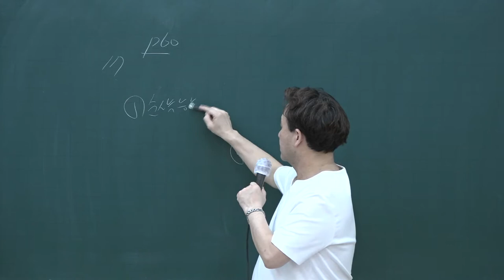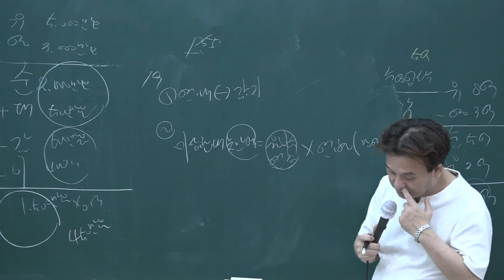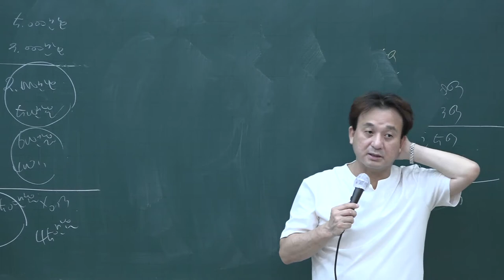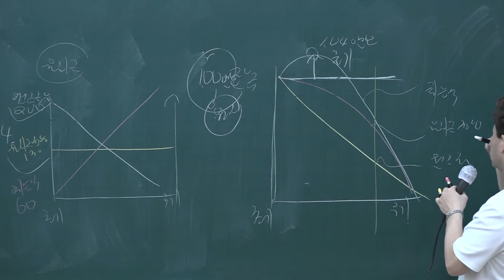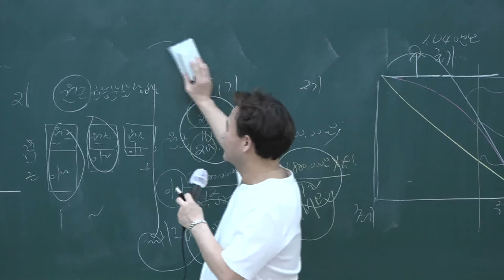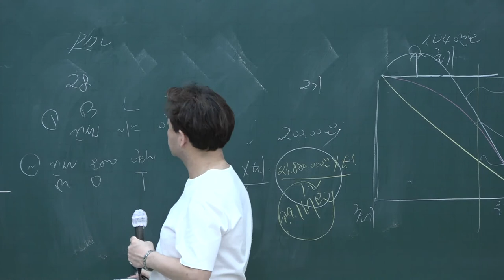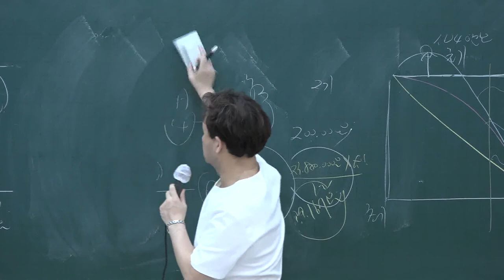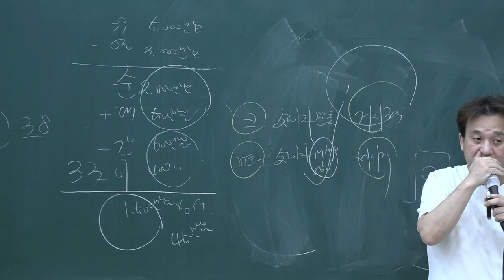[공전무] 2020년 공인중개사 부동산학개론 동형모의고사풀이 10-8